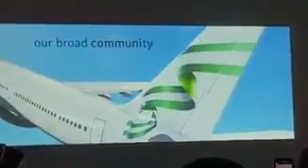Nigeria Air: The Moment New Nigeria National Airline Was Unveiled